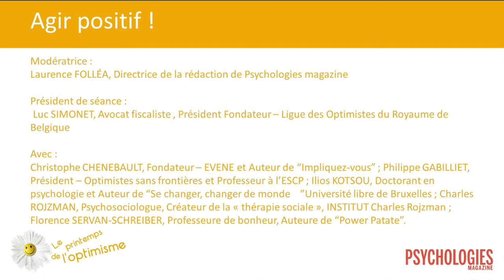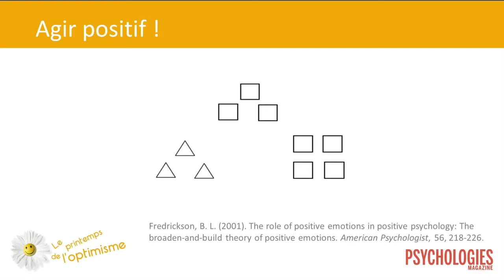4 - Printemps de l'Optimisme : Agir positif ! - cese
Le Conseil économique, social et environnemental a accueilli la première édition du Printemps de l'optimisme, évènement organisé par Thierry Saussez, ancien délégué interministériel à l'information.
Quatre tables-rondes pour 4 questions fondamentales : la société, l'entreprise, le rôle des médias et les recettes de l'Optimisme.
Table ronde 4 : Agir positif !
Nous avons vu dans la première table ronde que l'optimisme et le bien-être pouvaient être français, les intervenants de ce dernier débat vont nous le prouver. La positive attitude est une question d'inspiration, d'action et de cohérence. Cette table ronde permettra de rejoindre ce cercle vertueux et de rencontrer ceux qui ont fait de l'optimisme un principe de conduite, un mode de vie et une discipline. Avec notamment au programme des exercices pratiques et des idées d'engagement.
Président de séance : Luc SIMONET, Avocat fiscaliste , Président Fondateur -- LIGUE DES OPTIMISTES DU ROYAUME DE BELGIQUE

Modératrice : Laurence FOLLÉA, Directrice de la rédaction -- PSYCHOLOGIES MAGAZINE
Intervenants :
- Christophe CHENEBAULT, Fondateur -- EVENE et Auteur de "Impliquez-vous"
- Philippe GABILLIET, Président -- OPTIMISTES SANS FRONTIÈRES et Professeur à l'ESCP EUROPE
- Ilios KOTSOU, Doctorant en psychologie et Auteur de "Se changer, changer de monde" -- Université libre de Bruxelles
- Charles ROJZMAN, Psychosociologue, Créateur de la « thérapie sociale », INSTITUT CHARLES ROJZMAN
- Florence SERVAN-SCHREIBER, Professeure de bonheur, Auteure de "3kifs par jours" et "Power Patate".